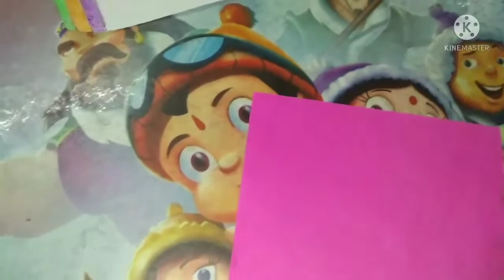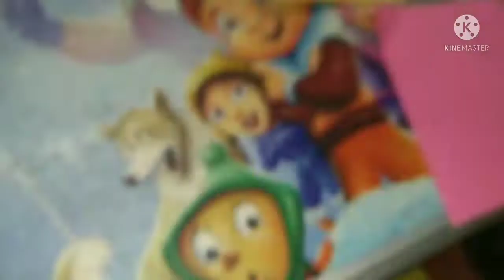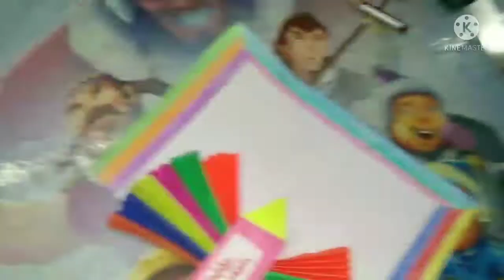Holi card||how to make a beautiful Holi card